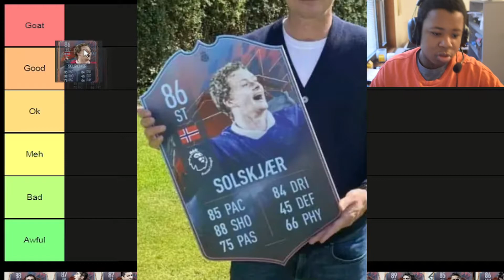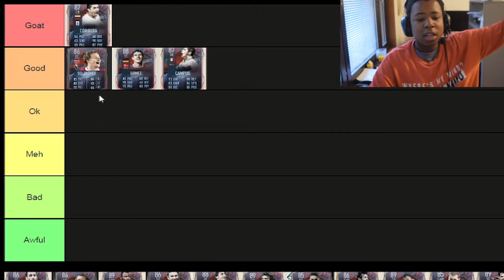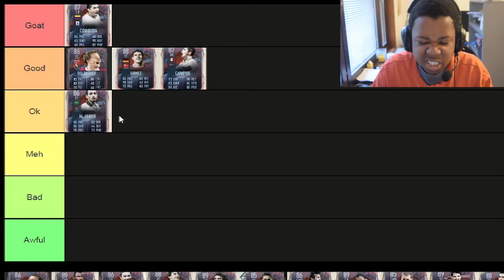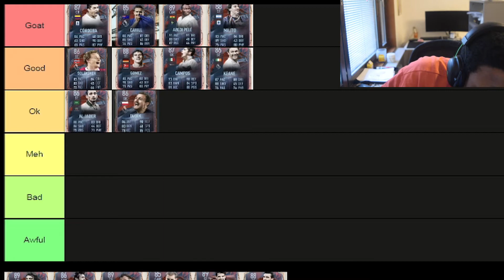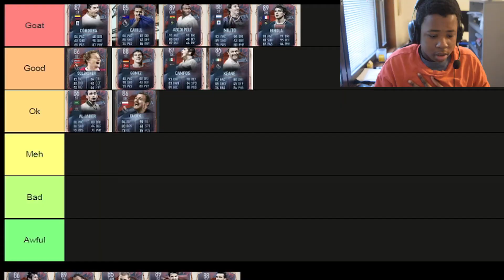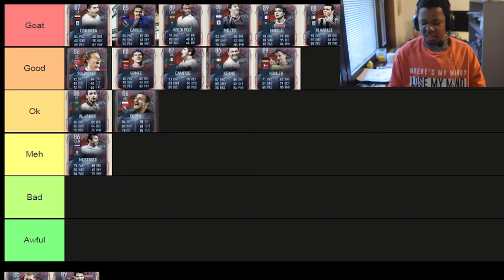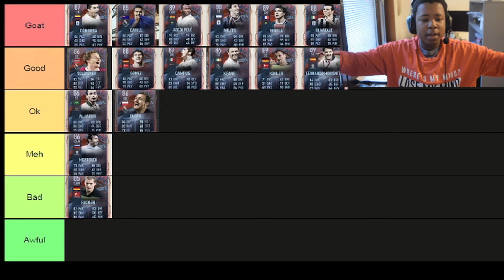Ranking Every FUT HERO In FIFA 22 (Tier List)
DIIIGamer, FIFA 23, fut 23, DIII, FIFA,fut 22